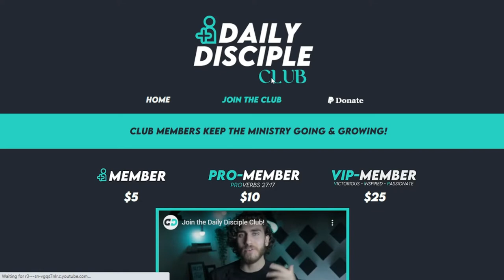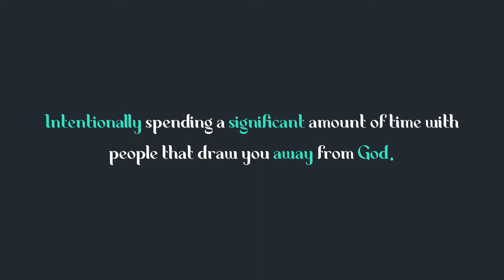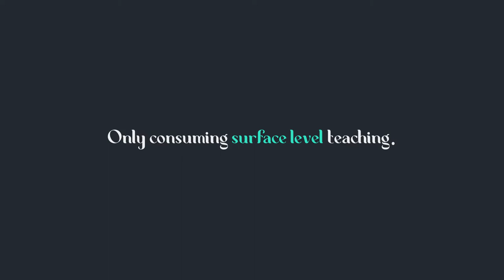3 Things That Will Stop Your Spiritual Growth | Daily Disciple